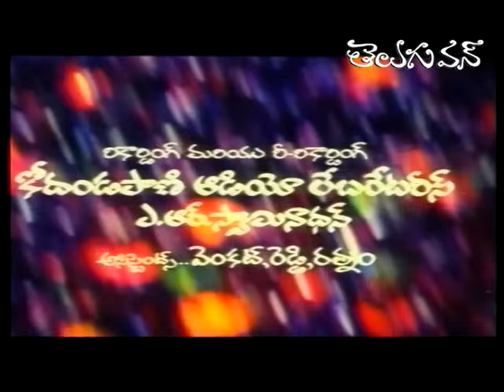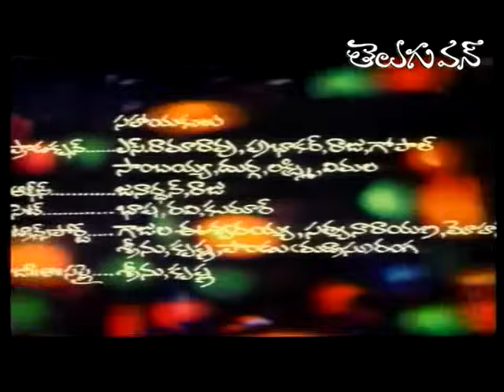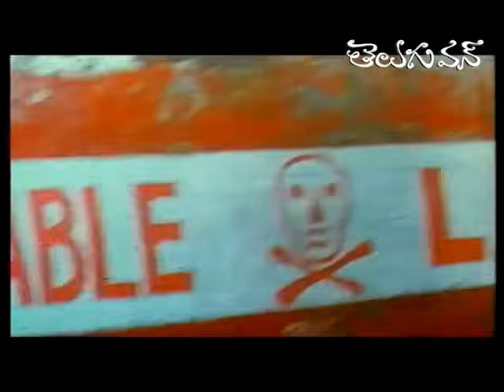Bhale Mavayya Telugu Full Movie | Suman, Malasri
Bhale Mavayya Full Length Telugu Movie Starring Suman, Malasri, Silk Smitha, Gollapudi Maruthi Rao, Brahmanandam, AVS among others. Bhale Mavayya (1994) Telugu Movie Directed by Sadasiva Rao and Produced by B. Bulli Subbarao. Music Composed by Raj Koti.